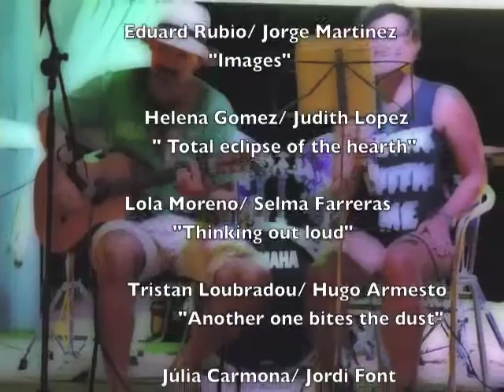Xiringuito l' U 2015 VIDEO1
Dimarts dia 7 de Juliol Musicàrea es va acomiadar del curs 14-15  al Xiringuito l’ U, aprofitantla l'espai que els "Aclustics a l’ U" reserven a les escoles de música. Va ser una audició familiar, sense la pressió de les audicions al Foment o al Sackers, amb actuacions d’alguns dels estudiants. Hi van actuar estudiants de cant, de baix i de guitarra, en format solista o en petit grup. Així mateix, el combo Funk i els Ukevandals (formació d´ukeleles) van tocar una selecció dels temes del curs, amb temes propis i versions de Grover Whashington, Police, Deep Purple o Queen.